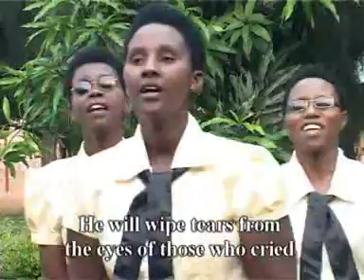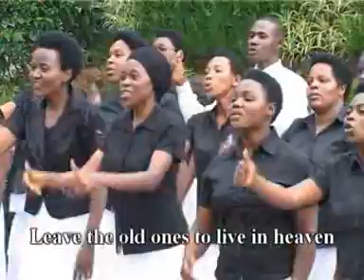25 September 2020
Ihema ry.Iman bya Firaderifiya Choir ADEPERI Kimisagara